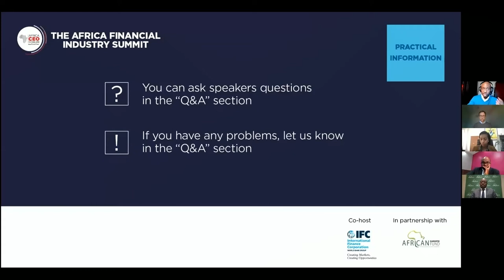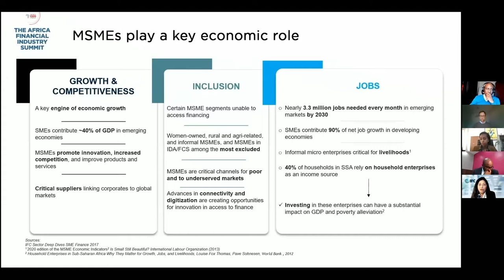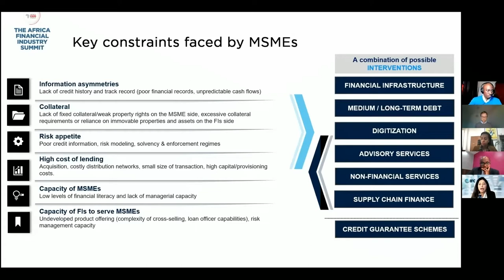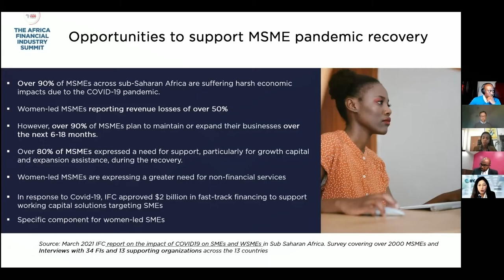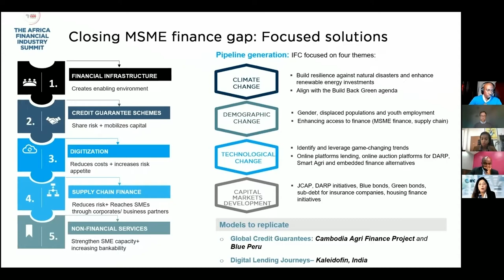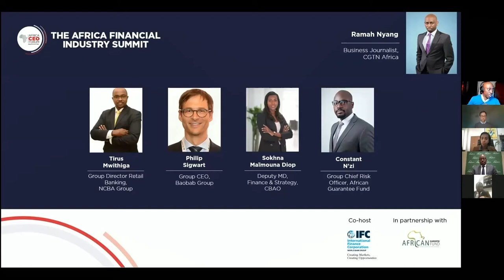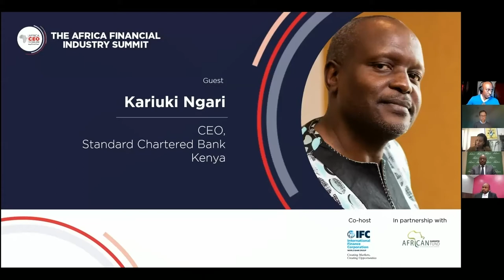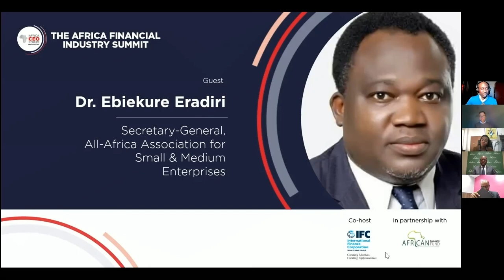[WEBINAR🖥️💡] Tearing down the barriers to SME lending in Africa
Sub-Saharan Africa’s 40 million micro, small and medium-sized enterprises (SMEs) face a finance gap of $330bn, threatening their expansion, hiring, and operating capacity. Such companies account for 90% of businesses and 60% of jobs in Africa, yet 80% receive no bank financing, especially youth and women-owned firms. Many lack the financial acumen to prepare watertight financial statements or are put off by high interest rates, while others present strong default risks and are rejected by banks, a trend further exacerbated by the pandemic. Development finance associations and foreign investors are rallying to fill the gap, but what role can Africa’s own legacy banks and emerging fintechs play? What must happen to tear down the barriers to SME lending?

Key points

- Unpacking the risks and returns of SME finance amid COVID-19
- The evolution of credit scoring, predicting SME cashflows and digital lending journeys
- Creating SME lending success stories: The regulatory needs and capacity building

Sources: World Bank and Proparco